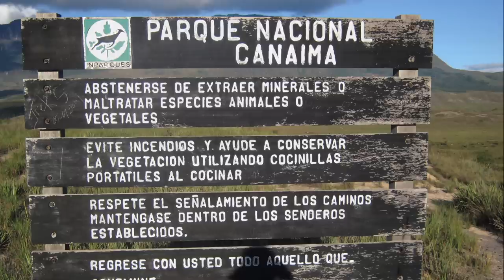Trip to Mount Roraima, Venezuela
Mount Roraima, Venezuela

This clip is about a 12-day trip to the top of the world - the summit of Roraima Mountain located in Canaima National Park, Venezuela. Half-day travel by four wheel drive on unpaved road, hiking (backpacking) for 2 days to reach the base, sleeping in a tent for 9 days total, away from civilization and conveniences. Taking baths in a river, eating packaged food, climbing the steep rock walls on the edge of the enormous sheer cliffs to 2,810 m (9,219 ft) elevation at the top, rain or shine.

Also known as Monte Roraima, Tepuy Roraima and Cerro Roraima, it's the highest of the Pakaraima chain of tepui plateau in South America. Most of Roraima is covered in the dense tropical rain forests of the Amazon Jungle. The mountain includes the triple border point of Venezuela, Brazil and Guyana.

This trip was to the southeastern corner of Venezuela's Canaima National Park. The tabletop mountains of this lost world are considered some of the oldest geological formations on Earth, dating back to some two billion years ago in the Precambrian with living species of exotic plants and animals found nowhere else on earth and older by age than dinosaurs.